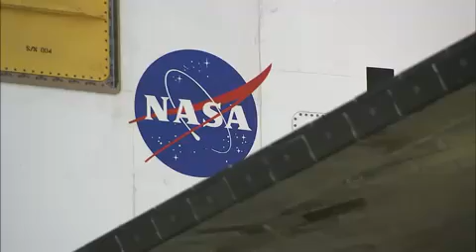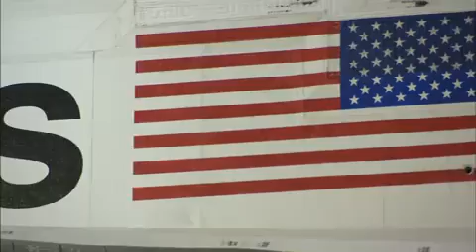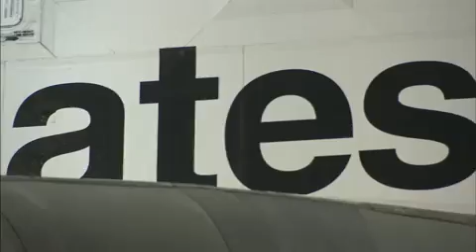Endeavour Rollover to VAB - STS-127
Space Shuttle Endeavour was moved April 10, from Orbiter Processing Facility Bay 2 to the Vehicle Assembly Building at NASAs Kennedy Space Center, Florida, for its upcoming STS-127 mission to the International Space Station.

Endeavour also will stand by at Kennedy's Launch Pad 39B in the unlikely event that a rescue mission is necessary during space shuttle Atlantis' upcoming STS-125 mission to upgrade NASA's Hubble Space Telescope. Atlantis is scheduled to lift off with its crew on May 12th.

The move from Endeavours hangar is referred to as a "rollover." Following rollover, technicians in the Vehicle Assembly Building attach the lifting sling to Endeavour for rotation and hoisting. The shuttle then is mated to its external fuel tank and twin solid rocket boosters.